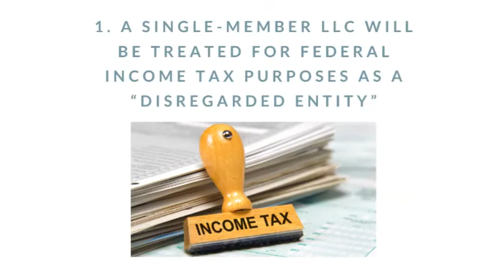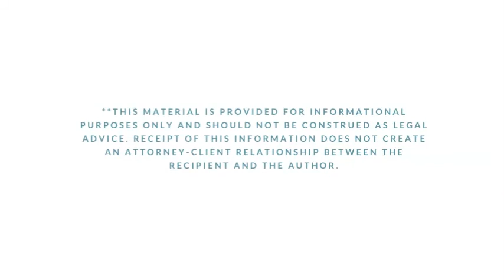Simple, Effective, and Creative Uses of LLCs by Nonprofit Organizations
Nonprofit organizations are incorporating single-member LLCs into their corporate structures to isolate liability risk.